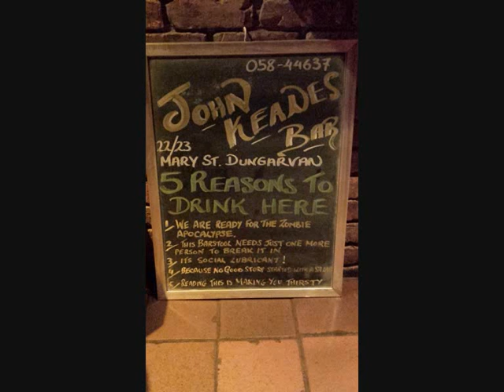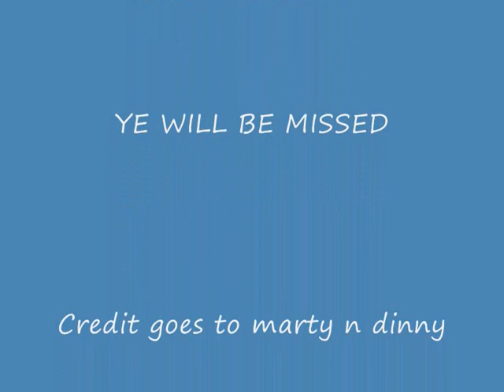John Keanes bar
gonna miss this great pub and the staff